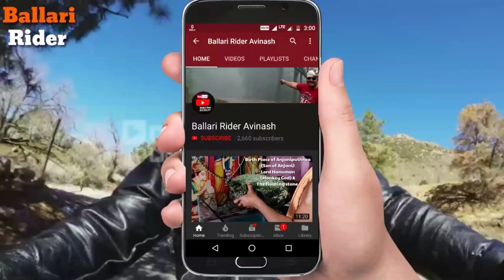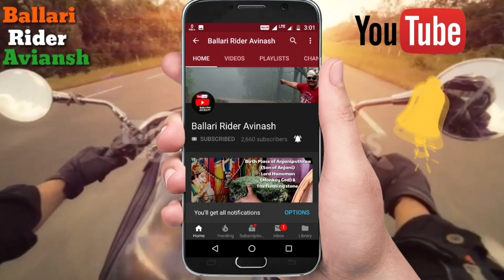Daily Observation Ballari. Time lapse video Bellary Streets.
BALLARI INFO*

WEEKEND CURFEW

Friends all Essential Shops, groceries, fruits Vegetables will be *OPENED* on Saturday and Sunday also

 *ವಾರಾಂತ್ಯದ ಕರ್ಫ್ಯೂ*

 ಸ್ನೇಹಿತರು ಎಲ್ಲಾ ಅಗತ್ಯ ಅಂಗಡಿಗಳು, ದಿನಸಿ, ಹಣ್ಣುಗಳು ಶನಿವಾರ ಮತ್ತು ಭಾನುವಾರದಂದು ತರಕಾರಿಗಳನ್ನು * ತೆರೆಯಲಾಗುತ್ತದೆ *

 ಬೆಳಿಗ್ಗೆ 6 ರಿಂದ ಮಧ್ಯಾಹ್ನ 2 ರವರೆಗೆ.

Ballari Covid-19 Updates on  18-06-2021.

Today's 155 Positive Cases😷

Today's 307 Discharged😊😄

Today's 14 Death 😔😭

Total Active Cases 2219😷

Total Positive Cases 96385😷

Total discharged 92665😀

Total Death's 1501😔😭

District Administration, Ballari, Karnataka, India. 🇮🇳

Wear Mask 😷
Wash your hands 👏
Maintaine Social Distance. 😷 Stay Safe, Thank You.

video clips by (Suraj viswa) Instagram @Suraj_viswa1681